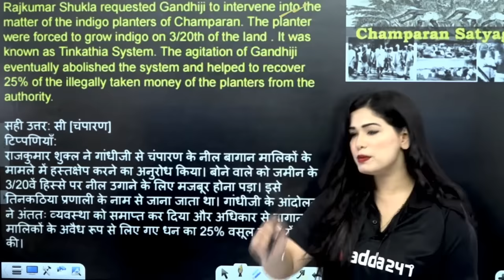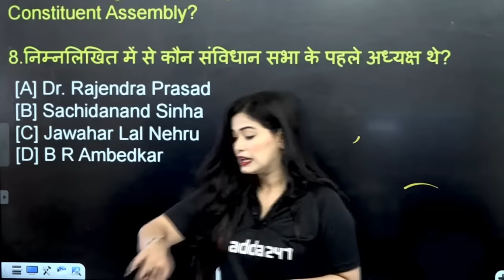मैम मुझे आप की चू** लेनी है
anushka mam
anushka mam physics wallah
divyanka tripathi
divya mam
aap yuhi agar hmse milte rahe
anushka mam baby meme
poonam mam
tripathi mam
divya mam classes funny video
divya mam hot reels
divya mam
khan sir vs divya mam
khan sir divya mam
Rojgar with ankit
UTKASRH CLASSES JODHPUR
Gagan pratap maths
math masti vlog
ashab ahmed ansari
rahul deshwal vlogs
RANKERS GURUKUL
verbal maths by abhas saini
Tiranga Official
My smart Trick
Divya ma'am with fun
Divya Tripathi Fans 0.2
Comedy Platform
YouGetEverything
divya tripathi mam
divya mam
divya mam classes
motivational video
khan sir
divya tripathi
hot reels
online adda for study
takla motivation
priya mam class
divya tripathi mam hot
bed vs btc supreme court
bhojpuri song
divya tripathi hot
motivation
study motivation
motivational speech
physics wallah
sandeep maheshwari
divya mam class funny videos
divya tripathi mam live class
divya mam hot
tripathi mam
sad status
song
adda247 divya mam
bose dead or alive
ias interview
carryminati
motivation video
gulab jaisan khilal badu
sad song
sankalp
motivational songs
khan sir motivational speech
short video
anushka mam
neet
divya maam
adda 247
divya tripathi mam official channel
manish kashyap
Divya mam
Divya mam classes
ssc adda  247
divya tripathi
tiranga seies by utkarsh classes
mnikant sir history lecture
rs sir
divya tripathi mam class
top trending
divya mam classes funny videos
divynka tripathi
dhansu sir
priya mam class
unacademy
adda 247
priya mam
divya tripathi mam funny moment
current affairs
tripathi mam
sahil sir math
hot
adda 247 divya mam
reasoning by deepak sir
asur season
pad parichay hindi grammer class 10
ssc wallah
ysp live class
testbook
gopal verma english
hot video
pet result 2022
wifi study
kd live
reasoning by piyush varshney
bose dead or alive full movie
bstc 2nd year result 2022
balan official
live class
ssc je result 2022
khan sir
phoenix academy
upssc pet result 2022
darbhanga taramandal
rajesh mishra political science

Note:- this is not a official channel of divya tripathi ma'am